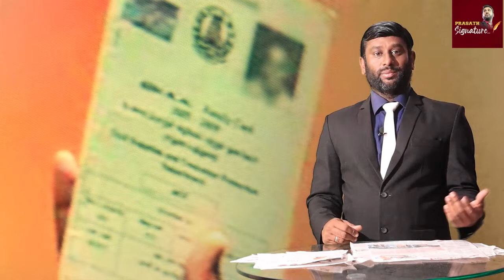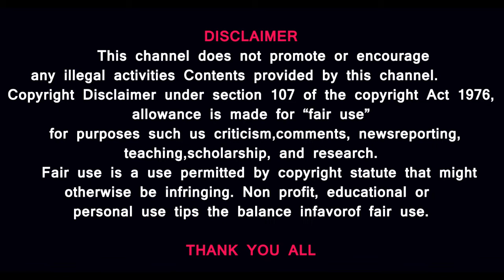காந்தியின் கொலை வரலாற்றை மாற்ற முயற்சிக்கும் ஆர்எஸ்எஸ்-திரைப்பட இயக்குனர் கார்த்தி சுப்புராஜ்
திரைத்துறையில் பேசக்கூடாத விஷயத்தை பேசிய இயக்குனர் கார்த்தி சுப்புராஜ்